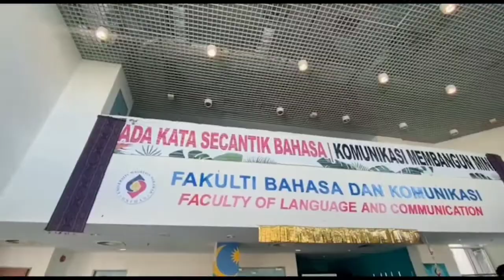PSA video Ariana & Liliana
This video was created to promote the UNIMAS Faculty of Language and Communication.